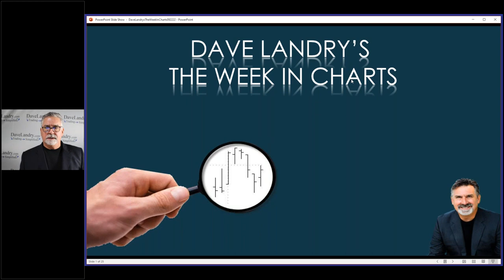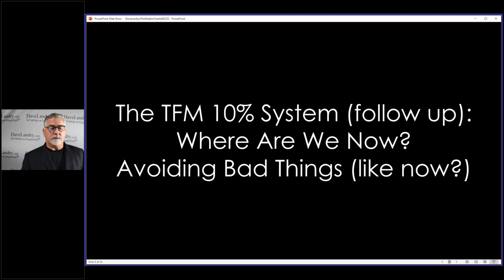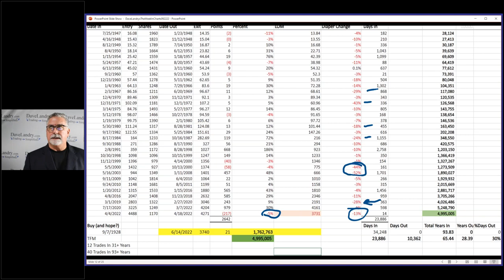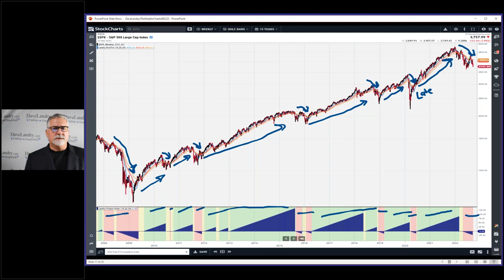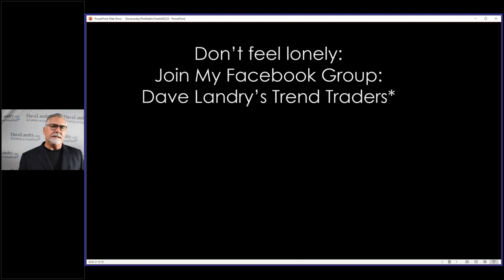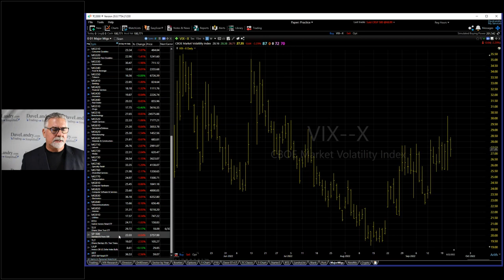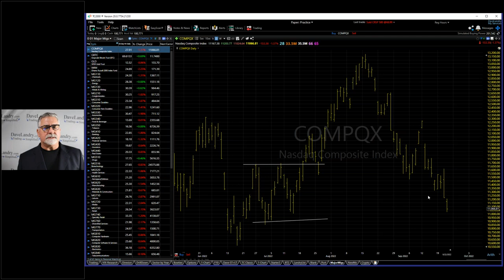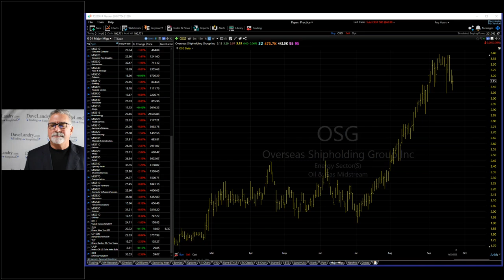Dave Landry's The Week In Charts-Market Timing Now And Forever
Given the nature of the markets, Dave shows where his market timing systems are now and shows you techniques to time the market forever (and why you MUST use some market timing). He then answers your questions, analyzes your favorite stock picks, and analyzes current stock market and crypto market conditions.